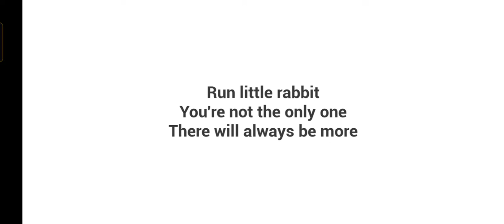เล่นเกมอีเด็กผี(รอชมคลิปเต็มได้นะจ๊ะ)อ่านใต้คลิปด้วยจ่ะ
โดเนท
True Money Wallet
                                  เนื่องด้วยในโอกาส 30 ครับในช่อง Intrendy Lazyboi ผมได้บอกไปแล้วว่าจะแจก stk godzilla ทั้งสองและทำ Q&A เพราะฉะนั้นถามเข้ามาในคลิปนี้ได้เลย